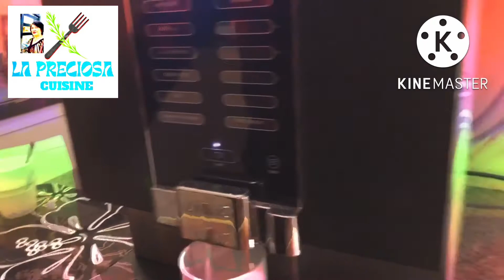My low carb journey in my travel tour | kaya pa rin maglow carb sa byahe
We were in a trip to Luleå, Sweden and I am always thinking if I can order a low carb dish in the area. At first my husband ordered a fish recipe and I thought I would really cheat that day. Then I found out that my husband’s choice was more perfect for my low carb meal that we ended to shifted our meals. Bon appetit 😋